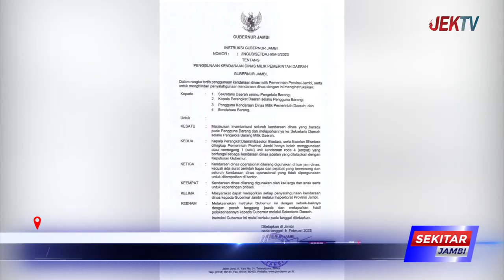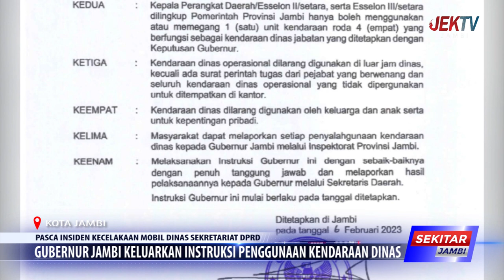GUBERNUR JAMBI KELUARKAN INSTRUKSI PENGGUNAAN KENDARAAN DINAS